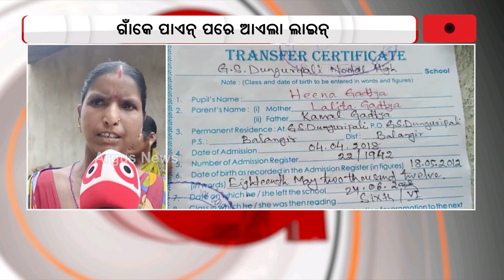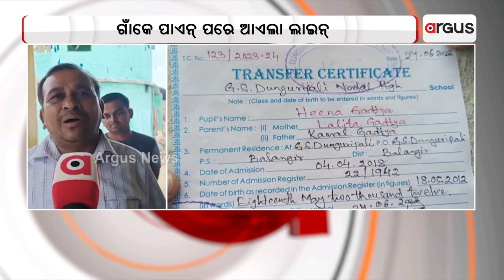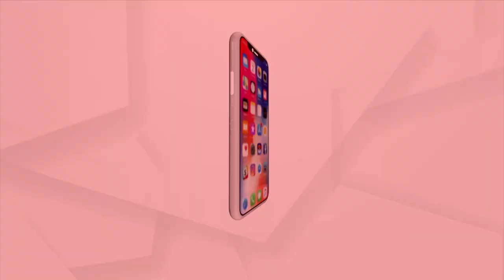Argus News Impact: Balangir Villagers Get Electricity, Water Supply